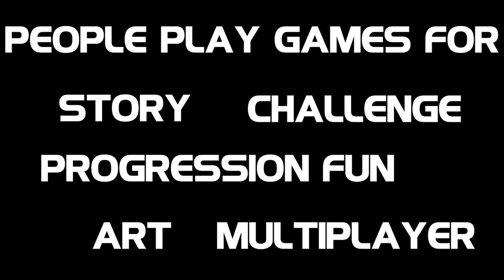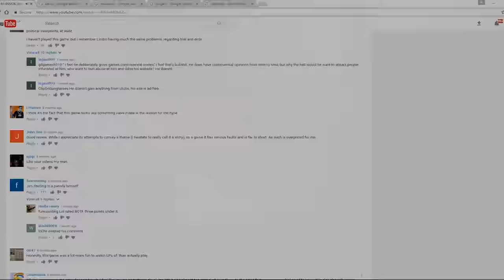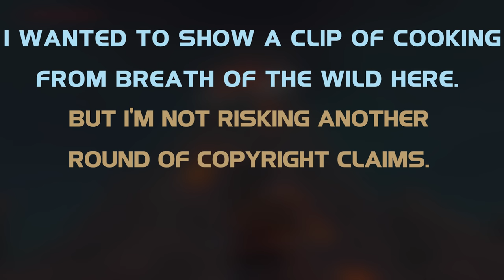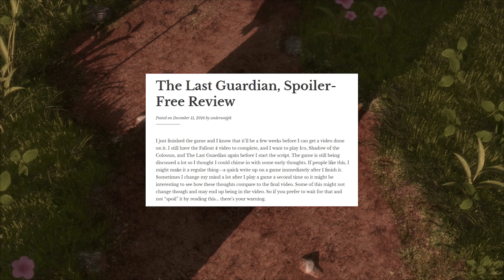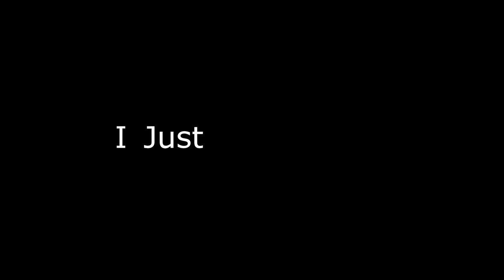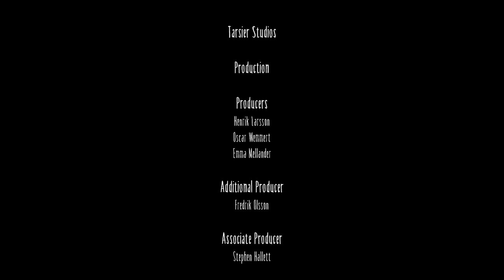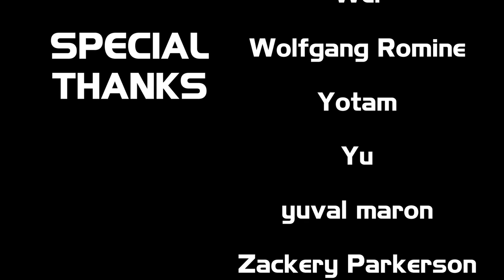Little Nightmares, and The Importance of the Experience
This was the first video I made with Adobe Premiere. I'd like to say a big thank you to Turbo Button and Rufert for helping me figure out some of the settings and some features. There were a few things they showed me that I would have never learned myself.